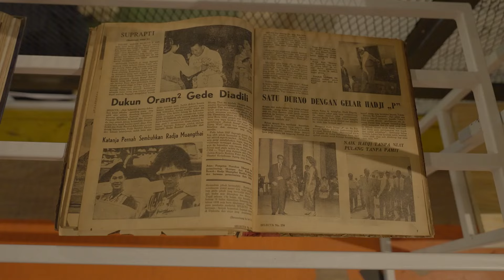KILAS PEKAN KEBUDAYAAN NASIONAL 2023 EPISODE 12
Pekan Kebudayan Nasional 2023.
Pameran Literasi di M-Bloc.
Ragam permainan Tradisional Bambu di Museum Kebangkitan Nasional (MUSKITANAS).